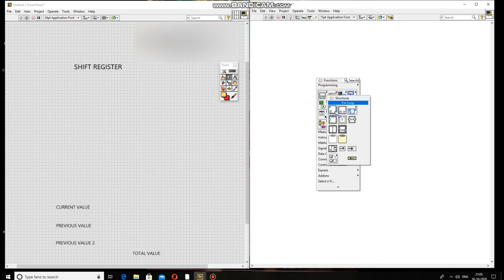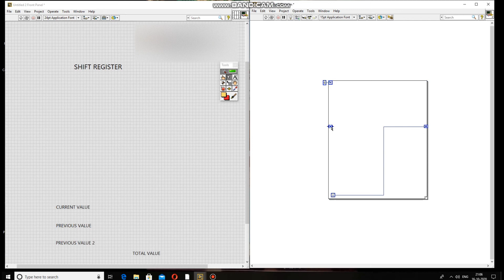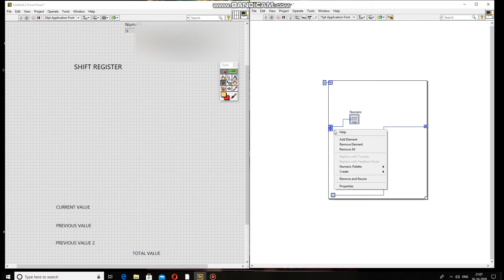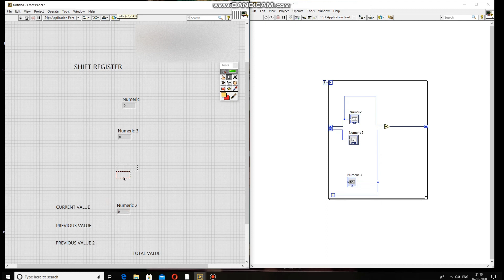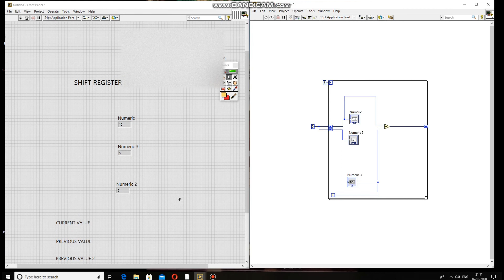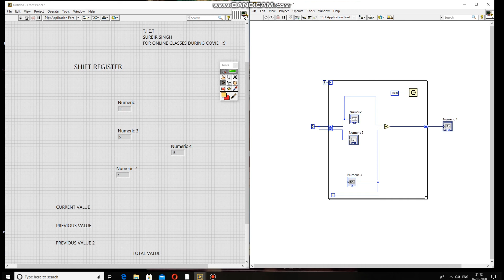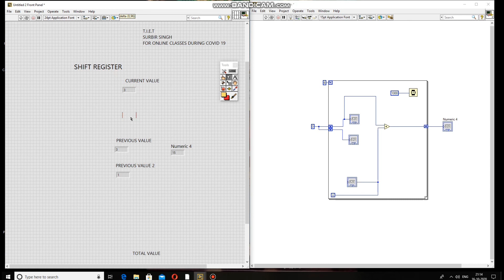LABVIEW P-9 SHIFT REGISTER IN HINDI. October 18, 2020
TECHNICAL VIDEOS HINDI, PUNJABI, ENGLISH.